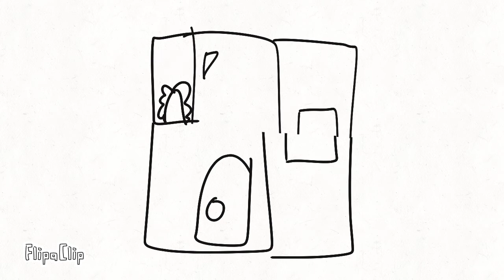Wonderbox no colors 2024 part 1